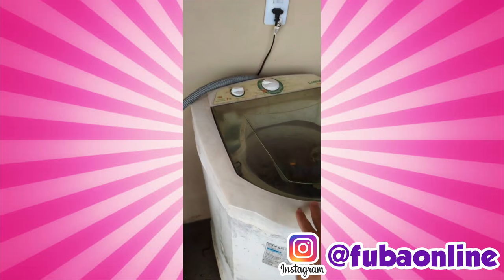SEMANA DE PAGAMENTO - Fubá online